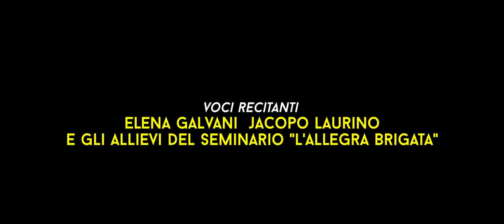GOSTANZA E MARTUCCIO/Deca Emeròn - Trailer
Trailer di "GOSTANZA E MARTUCCIO", quinto del ciclo di dieci appuntamenti dedicato al Decameron di Giovanni Boccaccio dal titolo "Deka Emeròn".
Ideato e diretto da Elena Galvani e Jacopo Laurino, è stato realizzato per la prima volta nel luglio 2015 all'interno del Format dell'Assessorato alla Cultura della Comunità della Valle di Non dal titolo "IN VIAGGIO CON...".
Prodotto da Stradanova Slow Theatre in collaborazione con il Gruppo Teatrale "Moreno Chini" Teatroragazzi, con il contributo della Fondazione Cassa di Risparmio di Trento e Rovereto.

Voci recitanti: Elena Galvani e Jacopo Laurino, con la partecipazione degli allievi del seminario "L'allegra brigata": Nicola Bortolamedi, Michele Fanti, Elia Fedrizzi, Irene Franciosi, Manuel Lorenzini, Martina Pasquin, Sandra Slucca, Giuliana Stimpfl, Flavio Torresani, Clarissa Visintainer,  Giulio Visintainer, Barbara Widmann.
Accompagnamento musicale a cura della Scuola Musicale Celestino Eccher di Cles.
Trailer realizzato da ANANAS VIDEO.